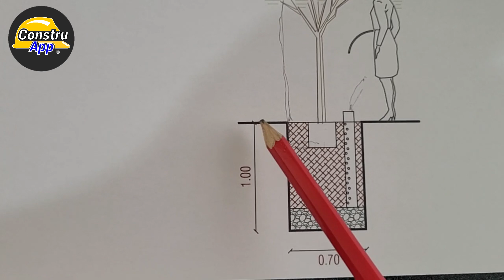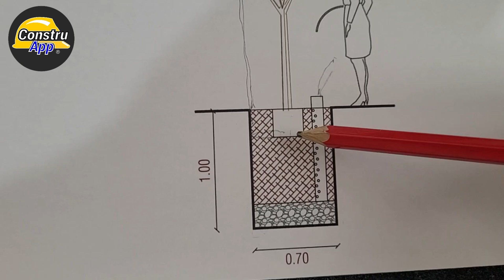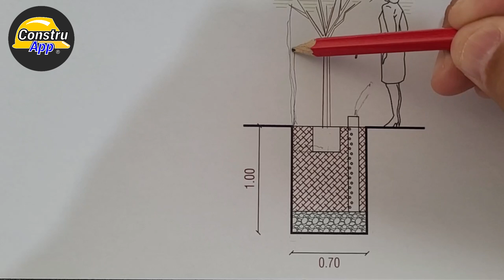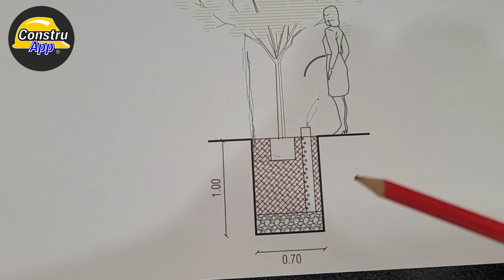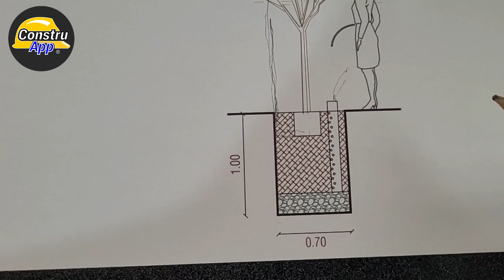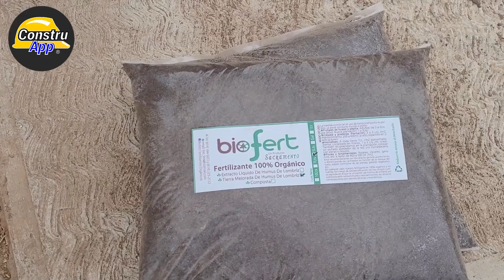FILTRO RIEGO PROFUNDO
Filtro riego profundo, realizando una excavación de 70cms de diámetro por 1.0mtro de profundidad, una cama de grava en el fondo de 20cms de espesor y el resto se rellena con tierra de jardín para colocar planta, lleva un tubo de pvc de 4" con perforaciones para que funcione como dren, el abastecimiento será de 200lts aprox por árbol.